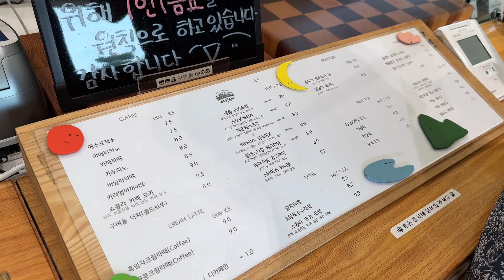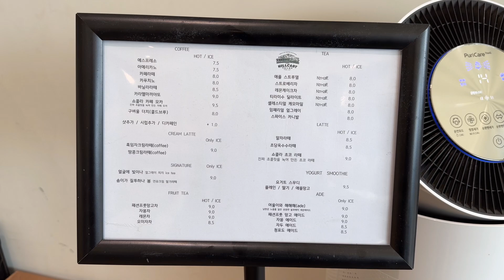남한강뷰가 멋진 양평 카페 구벼울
배우 남상미 카페로도 알려져 있다